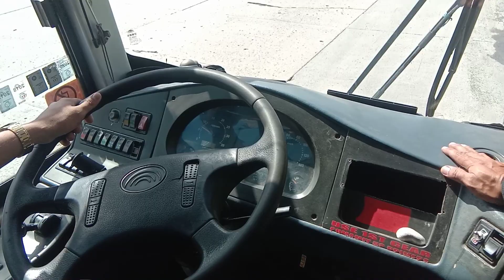JAC Liner Specials: Seeking For The New Stardom (S2 EP 150)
JAC Liner Specials
Seeking For The New Stardom
Local Recruitment Activity
Batangas City Sports Center
Batangas City, Batangas Province
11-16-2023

Dedcations:
Kuya Olan Bola
Chito Bucog
Kuya Orly Almazan
Ate Vicky Mozo Crrl
Ate Ermelinda Zafra Miranda
Kuya Rene Sta. Cruz
Metro San Pablo District 1